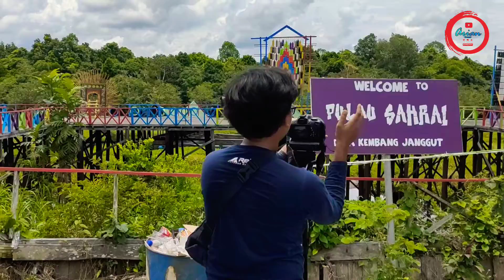WISATA PULAU SAHRAI KEMBANG JANGGUT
Pulau SAHRAI KEMBANG JANGGUT adalah lokasi Wisata yang berada di Kecamatan Kembangkan janggut Kabupaten Kutai Kartanegara Kalimantan Timur